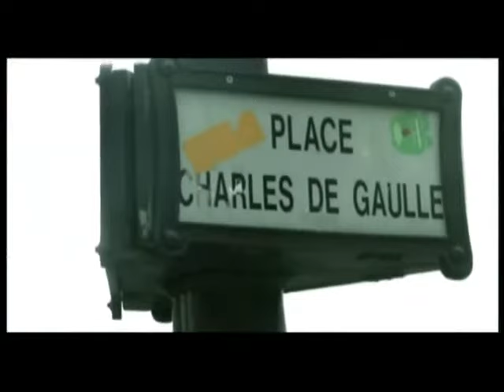Gökcan Sanlıman - The Sound Of Silence (Official Video)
Gökcan Sanlıman'ın Avrupa Müzik etiketiyle yayımlanan "The Sound Of Silence" isimli şarkısının video klibi MuzikPlay YouTube kanalında.

‘Neath the halo of a streetlamp

Are written on subway walls 1